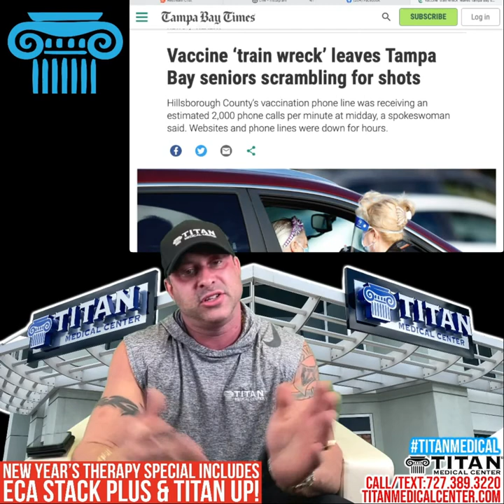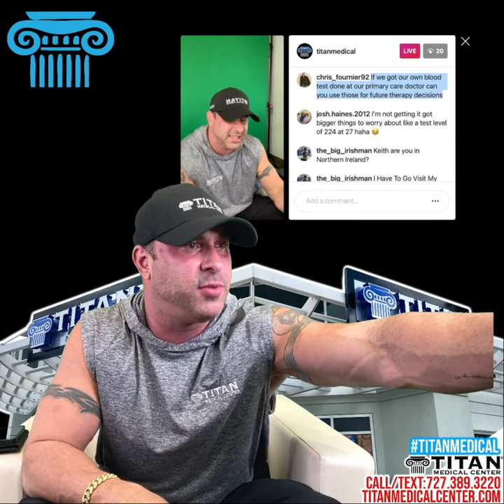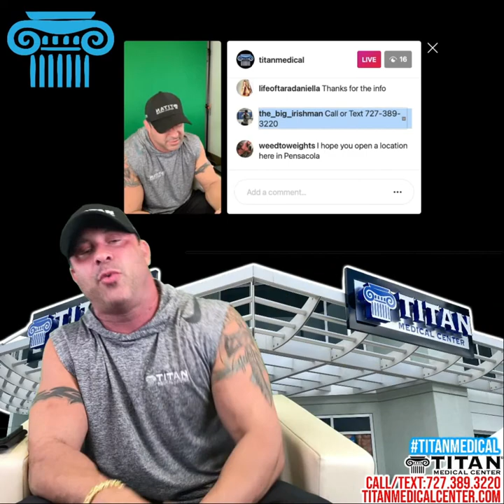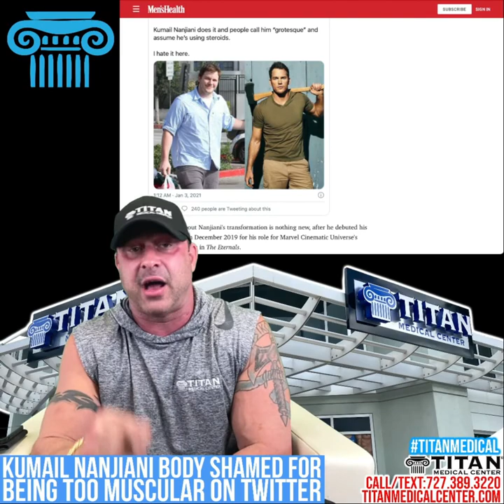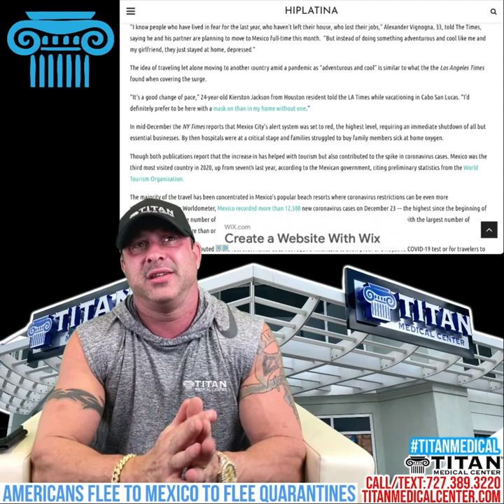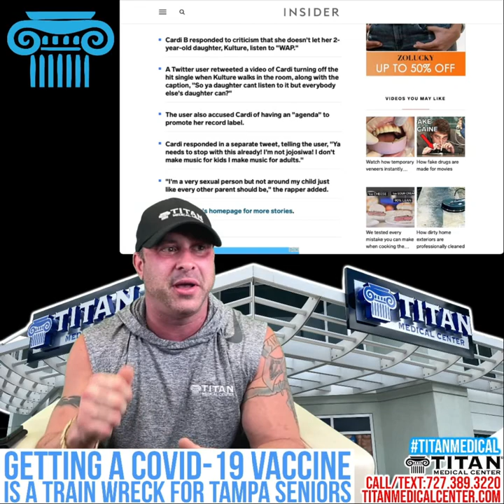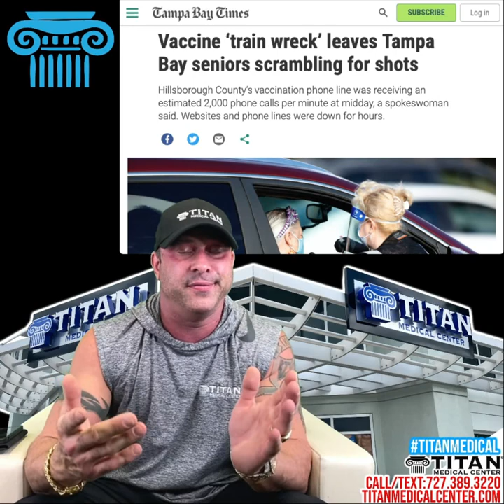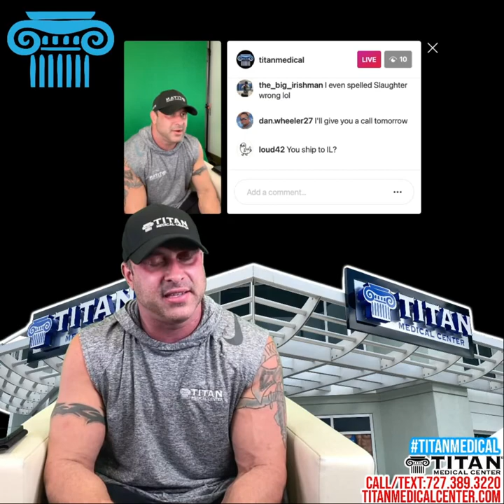1/5 Titan Talk: New Year’s Therapy Special includes ECA Stack Plus & Titan Up-New Year/You & more!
1/5/21 Titan Talk LIVE:
- Special of the Week: New Year’s Therapy Special includes ECA Stack Plus & Titan Up!
1. ECA Stack Plus oral therapy for helping you burn fat, extra energy & focus!
2. Injectable Titan Up therapy to help boost your energy, fat loss, immune system functions & more!

- Kumail Nanjiani body shamed for being too muscular on Twitter
- Americans flee to Mexico to escape quarantine restrictions
- Cardi B does not let her 2yr old listen to WAP
- Tampa Covid-19 vaccine train wreck for seniors

EVENTS:
2/21: Festivals of Speed St. Pete
3/14: Festivals of Speed Orlando

Weekly Poll:
Do you need help reaching your health & fitness New Year's Resolution goals?
Yes, but what can Titan do to help? - 90%
No, I'm fine thank you. - 9%
No, but can Titan still help? - 0%

1/4/20 Weekly Newsletter: New Year's Therapy Package Special!